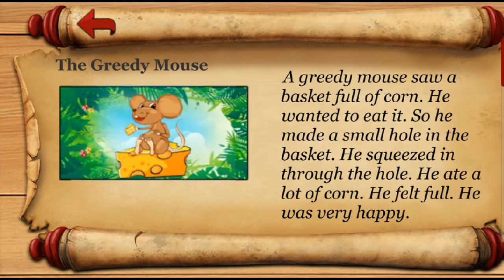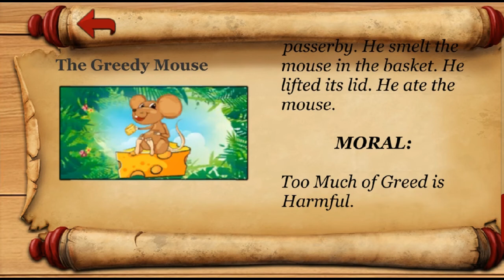Short moral story for kids / The greedy Mouse 🐭 kids learning classes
in this channel you will find ,kids learning classes,STORIES,ENGLISH STORIES,URDU STORIES,PLAY GAMES,RHYMES,KIDS,LEARNING,CLASSES,MANNERS,COUNTING,ALPHABATES,NUMBERS,COUNTING,SPELLING,